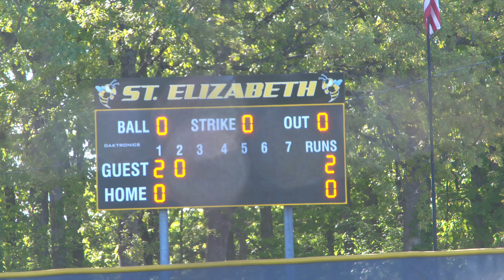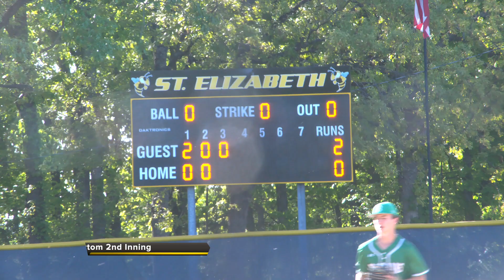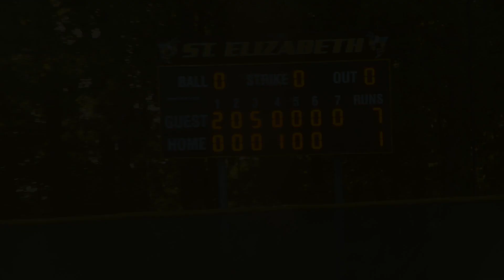Blair Oaks Falcons Baseball 2023 vs St. Elizabeth Hornets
Game played May 3, 2023.  Jacob Tellman threw a complete game in 79 pitches allowing only 1 run with 5 Ks.  Caiden Sanford went 3 for 3 while Nolan Laughlin and Warren Davis had multiple hits.  Falcons defense played tough contributing to the the Falcons 7-1 victory over the Hornets.

0:00 Players, Coaches, Umps
0:14 Top 1st - #28 Nolan Laughlin 2B Hit, #20 Holden Brand HBP run scores, #1 Warren Davis 1B Hit RBI
1:22 Bottom 1st - #14 Jacob Tellman warming up, #2 Wil Libbert with the unassisted out at 1st, #1 Warren Davis makes the catch, #9 Caiden Sanford fields the grounder to #2 Wil Libbert for the 4-3 out
2:24 Bottom 2nd - #26 Evan McCullough fields the grounder to #2 Wil Libbert for the 6-3 out, #14 Jacob Tellman with 2 Ks
3:12 Top 3rd - #28 Nolan Laughlin gets on base, #1 Warren Davis 1B Hit RBI, #25 Harrison Lear 1B Hit RBI, #9 Caiden Sanford Walks Run Scores, #2 Wil Libbert SAC Fly RBI
5:28 Bottom 4th - #28 Nolan Laughlin throws to #2 Wil Libbert to pick off runner at 1st base, On back to back plays #2 Wil Libbert fields the grounder and tosses to #14 Jacob Tellman covering first base for the 3-1 out
6:31 Top 5th - #9 Caiden Sanford 1B Hit and steals 2nd base
6:59 Bottom 5th - #14 Jacob Tellman with 2 Ks
7:27 Bottom 6th - #20 Holden Brand makes the catch, #25 Harrison Lear fields the grounder to #9 Caiden Sanford for the 5-4 force out, #9 Caiden Sanford catches the Line Drive
8:25 Top 7th - #1 Warren Davis steals 2nd base, #9 Caiden Sanford 1B Hit
8:55 Bottom 7th - #14 Jacob Tellman K, #26 Evan McCullough fields the grounder to #2 Wil Libbert for the 6-3 out, #1 Warren Davis makes the catch - Game Over - Falcons 7 Hornets 1